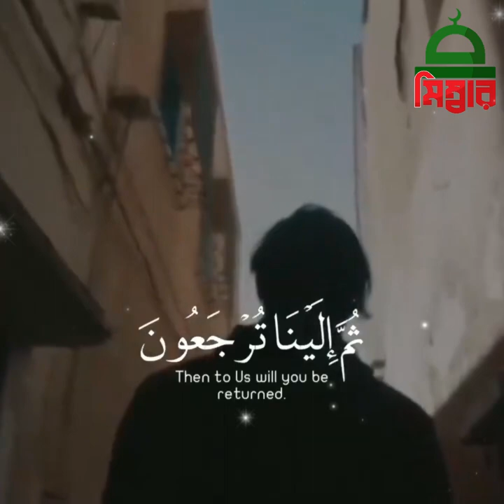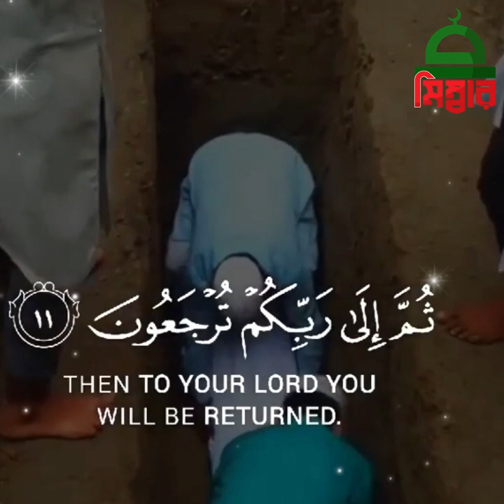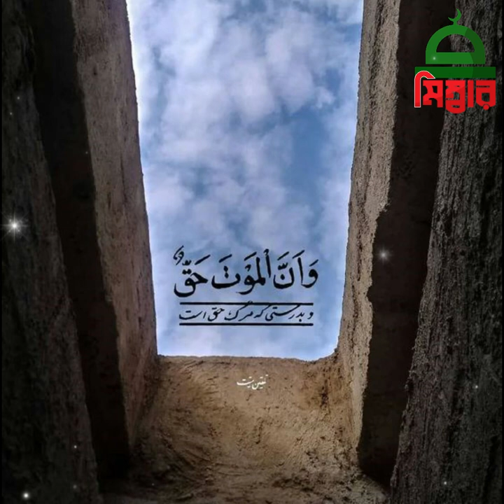মৃত্যুর আগে অন্তত একবার হলেও কথাগুলো শুনুন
মৃত্যুর আগে অন্তত একবার হলেও কথাগুলো শুনুন new waz  II  bayan II waj

সব ধরনের ইসলামিক অনুষ্ঠানের ভিডিও, ইসলামিক শুভেচ্ছা, ইসলামিক গজল বা ইসলামিক গান, ইসলামিক আলোচনা, ইসলামিক প্রশ্নোত্তর, কুরআনের বাণী, হাদিসের বাণী এবং আন্তর্জাতিক খ্যাতিসম্পন্ন বক্তাদের নতুন চেহারা পেতে আমাদের চ্যানেলে সাবস্ক্রাইব করুন।
শেয়ার, কমেন্ট ও শেয়ার করে আমাদের সাথেই থাকুন।